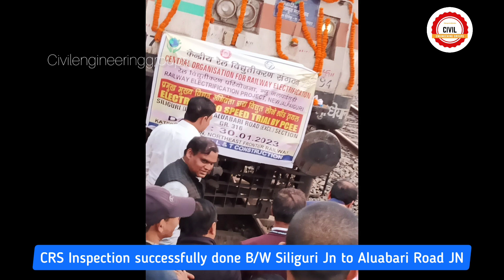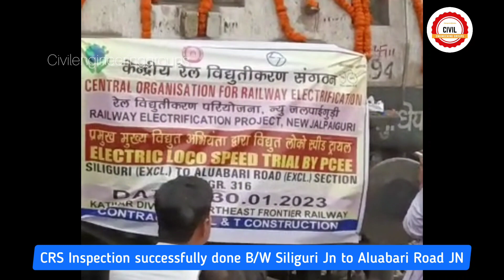Railway Electrification Updates | Siliguri Jn to Aluabari Road Jn |PCEE Inspection Done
Hello friends

good news from center another milestone to achieve by NFR
Electrification work completed upto new Mal Jn from Aluabari jn to new Mal Jn via Siliguri Jn.
hopefully ,passenger train runs with eloco soon .

hope